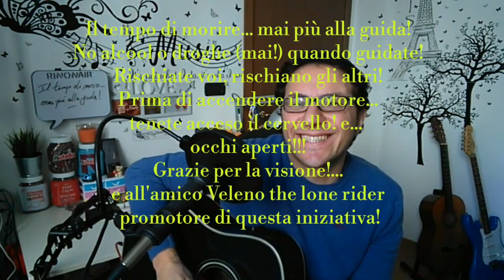Il tempo di morire - Lucio Battisti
Tutti i diritti riservati agli autori